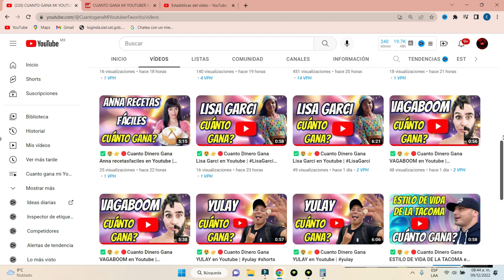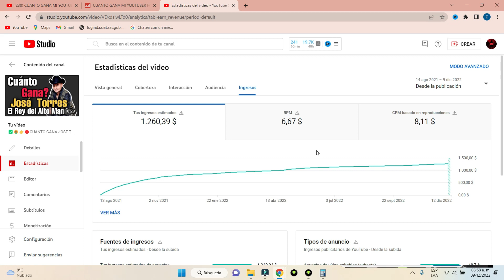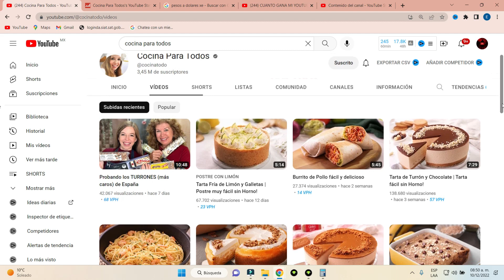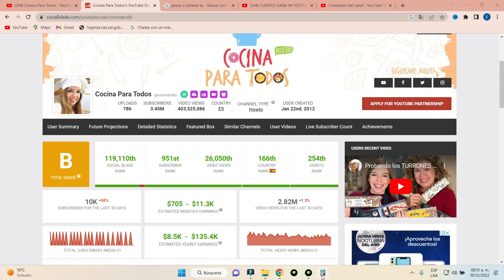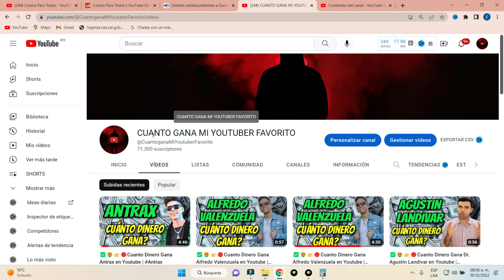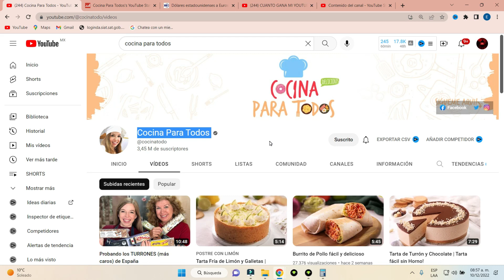✅🤑👉🔴Cuanto Dinero Gana Cocina Para Todos en Youtube